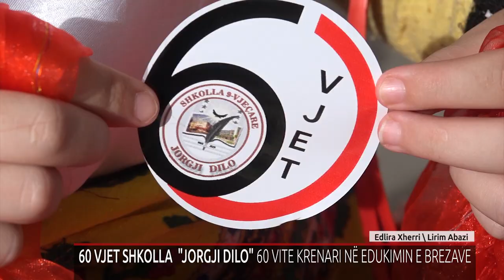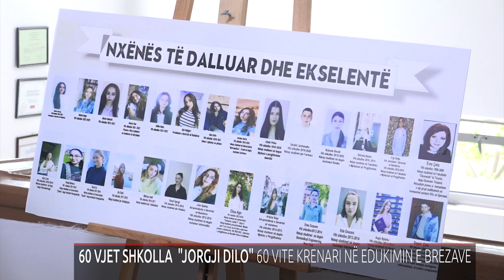60 VJET SHKOLLA JORGJI DILO